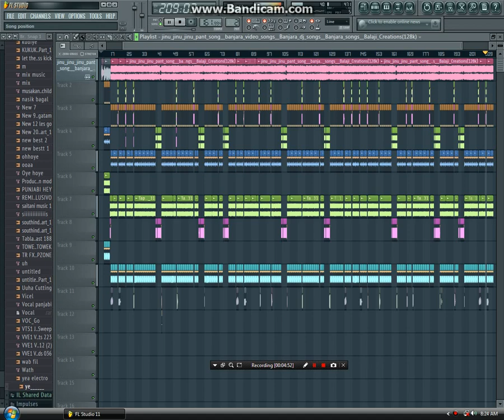Jinu Jinu Love songs Banjara no1 djremix songs Mix By DjLokesh Lamani 9964470530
DJLOKESH LAMANI#Jinu Jinu Love songs Banjara no1 djremix songs Mix By DjLokesh Lamani 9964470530